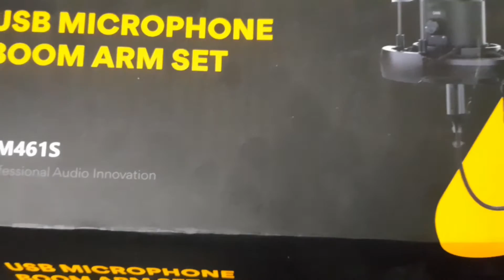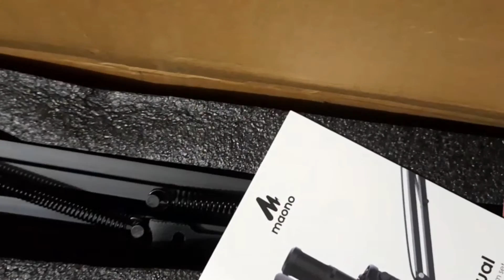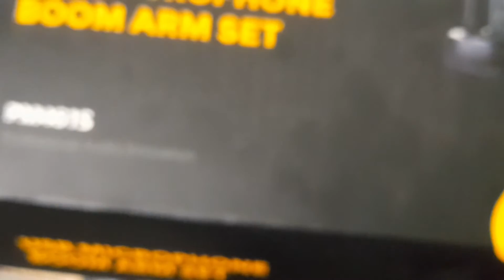Maono PM 461S Usb Microphone Boom Arm Unboxing Video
Take a look at this MAONO AU-PM461S Microphone
Maono USB Condenser Mic
Best Microphone Kit with Mic Gain
Full Microphone kits for singing live podcasting.

Checkout Now

Get Latest Smartwatch & Truely Wireless Bluetooth buds

Best MicroPhones

Health & Household
Beauty & Personal Care
Audible Audiobooks & Originals
Festival Sale Live